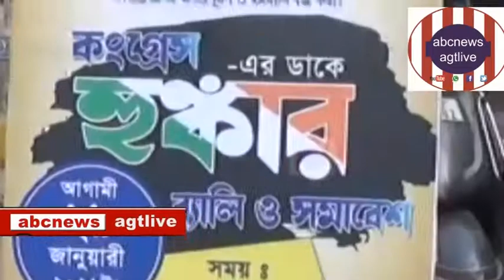CONGRESS er HUNKAR RALLYte Rajeshwar Debbarma,Jan.29,#2021